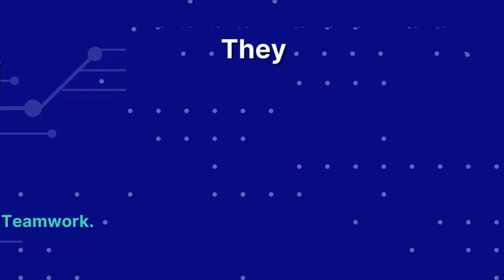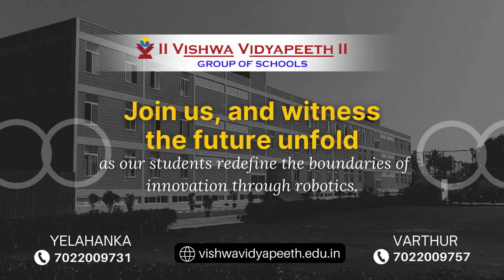VVP Robotics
At Vishwa Vidyapeeth (VVP), we empower students with cutting-edge knowledge through robotics.
Our hands-on projects showcase creativity and technical skills, fostering problem-solving, critical thinking, and teamwork. Delving into robotics provides insights into programming, engineering, and design, laying a strong foundation for future STEM careers.

Join us and witness our students redefine innovation boundaries through robotics. 🤖